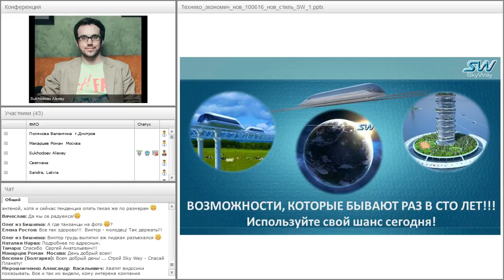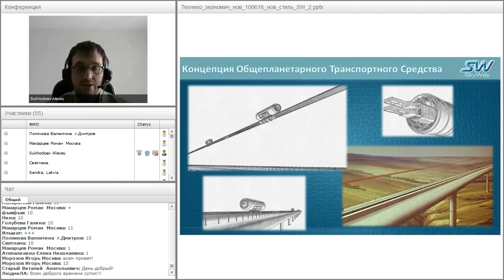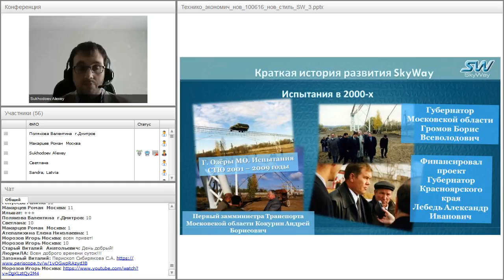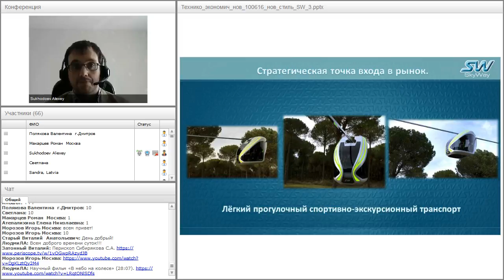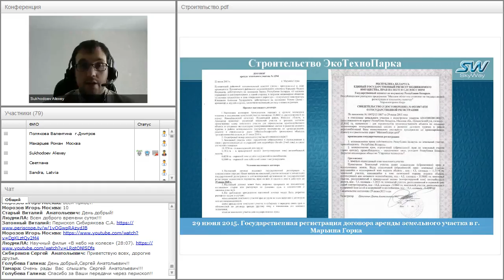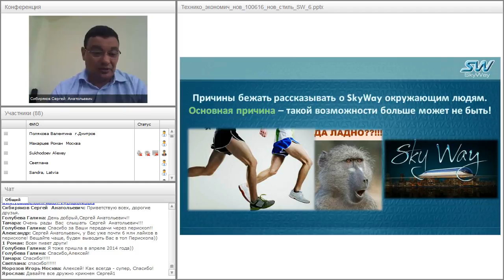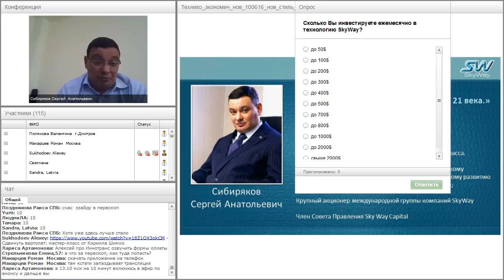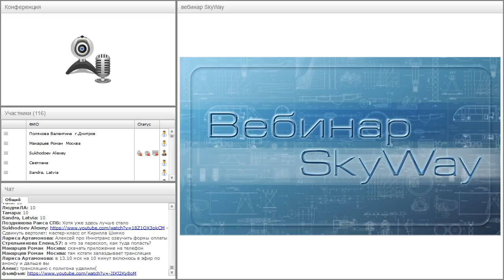Вебинар от 27.07.2016. Вводный технико-экономический вебинар для «новичков» проекта SkyWay. Часть 1.